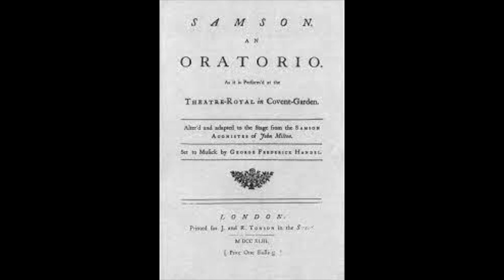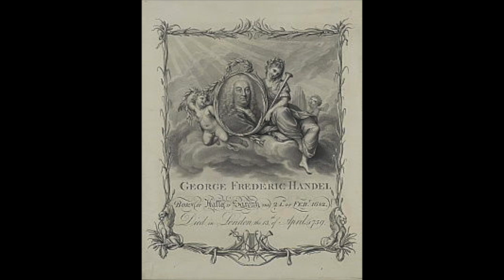Händel: Samson - Hear us! - Jiri Kotouc, direttore; Camerata Nova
Samson

Hear us!

Samson   Martin Srejma
Dalila   Marie Fajtova
Micah   Jana Levicova
Israelitish Woman   Ludmila Vernerova
Philister Woman   Eva Mullerova
Harapha   Matej Chadima
Manoah   Adam Plachetka
Philister Messanger   OndreJ Socha

Jiri Kotouc, direttore
Camerata Nova
Praga, 2009